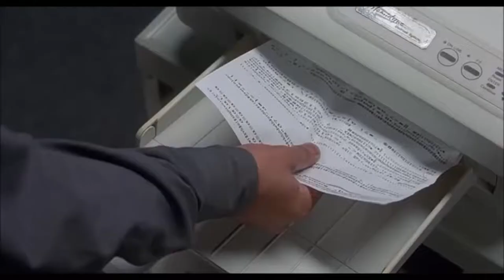Office Space - Printer scenes, cut | Legendary Clips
The printer. The office bad guy. One machine that can drive workers mad. It gets whats coming to it. An magical cut of the frustration that can arise from "tech stuff" that does not just work. Legendary from Mike Judge.

We love movies. Clips, cuts, highligts and trailers. When they take the essence of real life and put it into a scene. Fiction sometimes even surpasses real life. Then we have what we like to call a legendary clip.